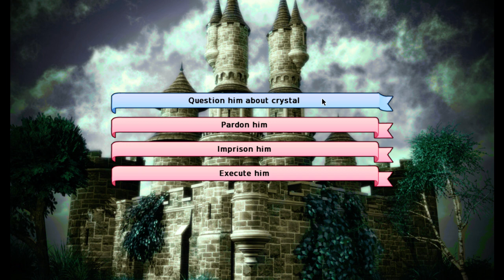LGWI - Long Live The Queen 011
Acciyn wants me to escort a 14-year-old crown princess through matters of life and death for 7 hours. Thankfully, I'm bringing along my good friends Save & Load.

I encourage you: Don't tell me about FUCKYOULOLNOOB events. That's an important part of the experience. There's no "zero tolerance policy" on spoilers with this series, but you will earn eternal ridicule and scorn from your peers. Besides, if I wanted protips, I'd consult a walkthrough - not my YouTube comments. Subtract the joy of watching me fail at your own risk.

Also, the game is labeled "The," not "the." Whatever.